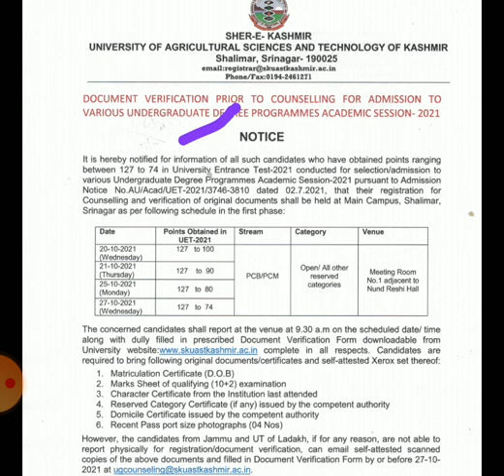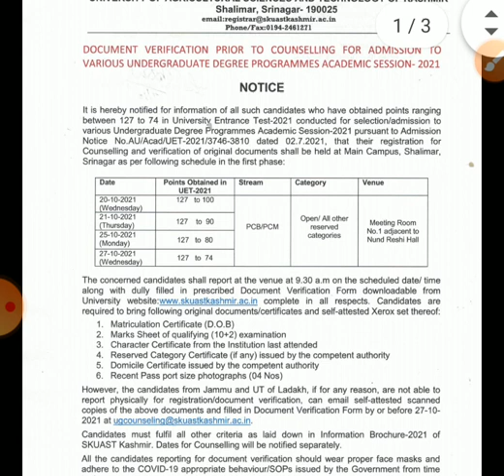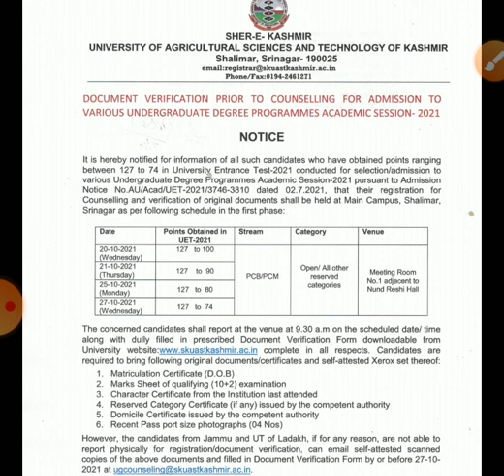skuast kashmir 2021|| counseling2021 || DOCUMENTS VERIFICATION